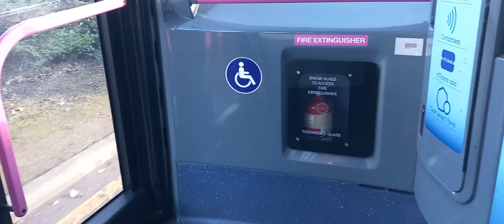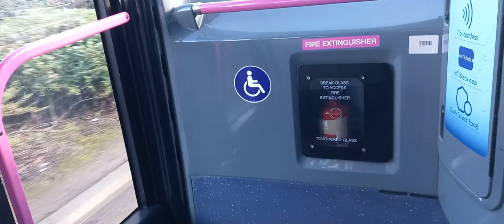first Glasgow route 34 full journey-Croftfoot-QEUH